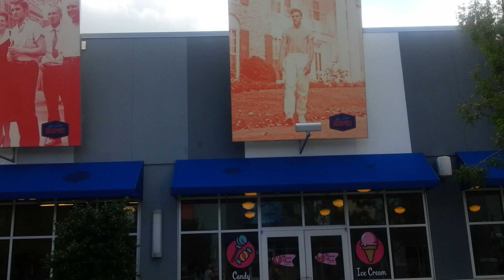Memphis - Elvis Presley's Memphis entrance 20-Jun-2019